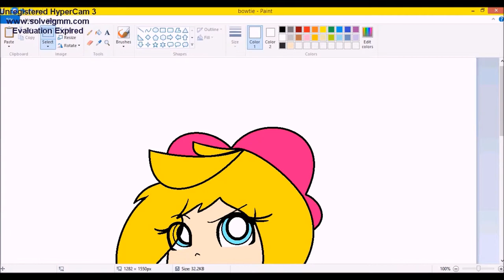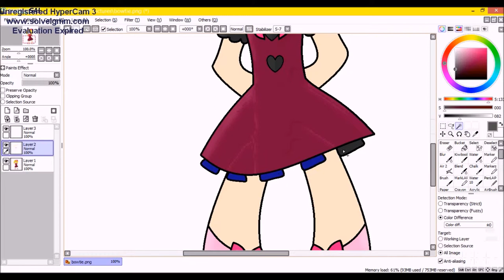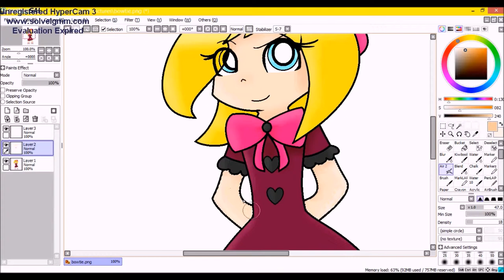Speedpaint- Bowtie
This is a pic for a friend of mine.

This is her PASWG oc Bowtie.

Programs Used-
MS Paint

Songs:
PASWG- Fly Away